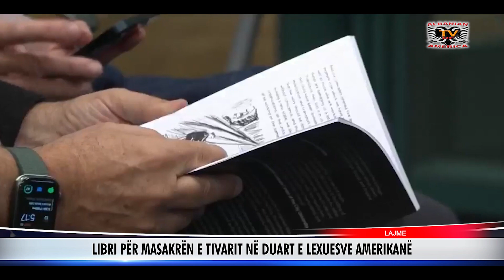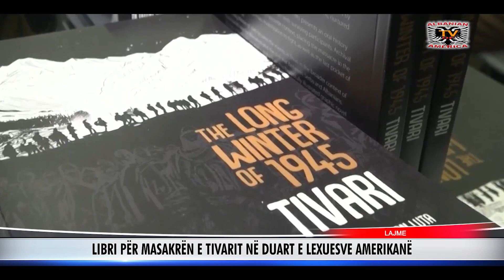LIBRI PËR MASAKRËN E TIVARIT NË DUART E LEXUESVE AMERIKANË